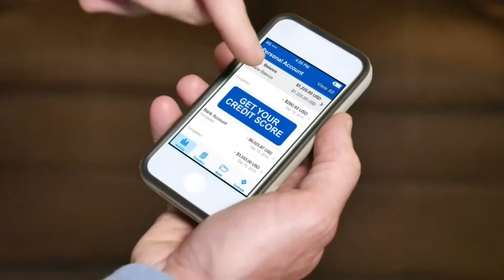OnlineApplication: the 'one touch' mortgage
One day you'll be able to get a mortgage with just 'one touch' or 'one pass' through the lending process, we aim to be the company that makes this a reality and until that day we'll be bridging the gap between what is and what will be!